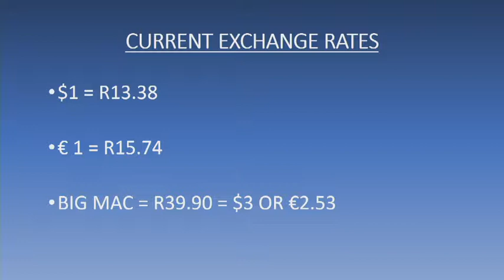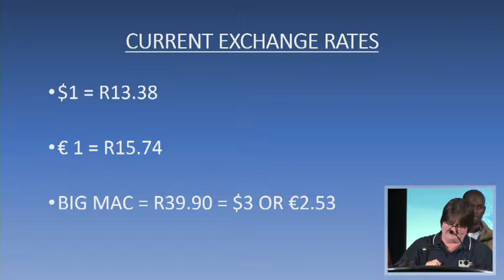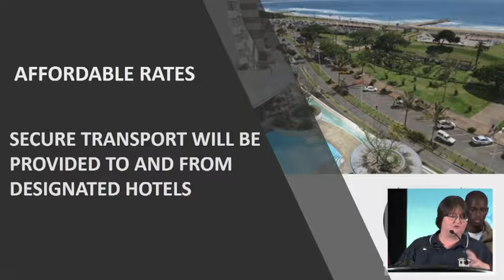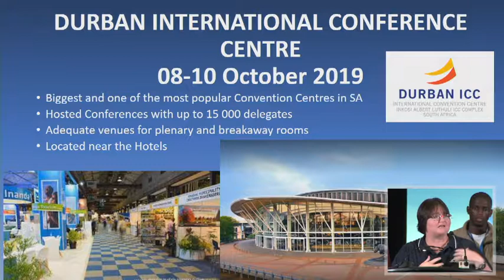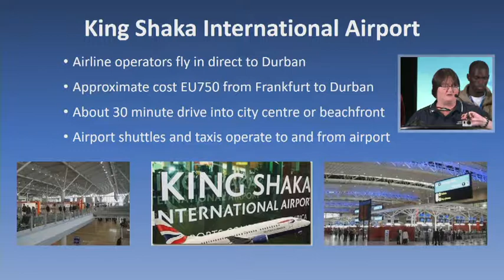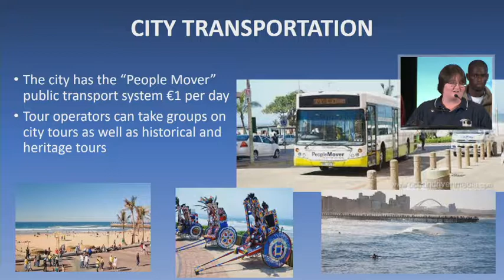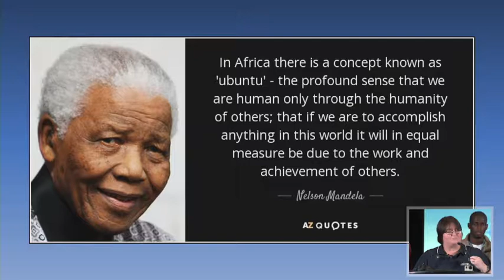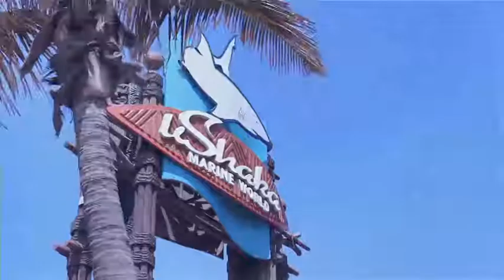ILS WCDP 2017 South Africa's Invitation to WCDP 2019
South Africa's Invitation to WCDP 2019